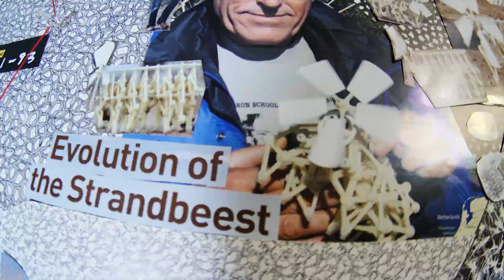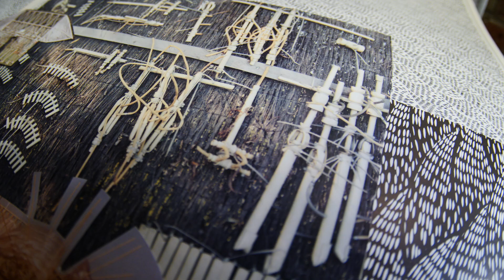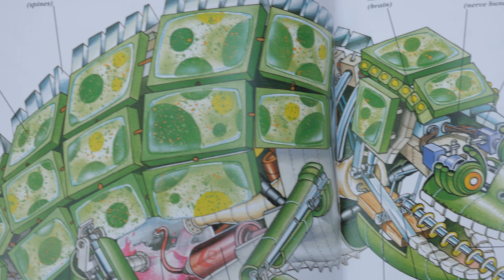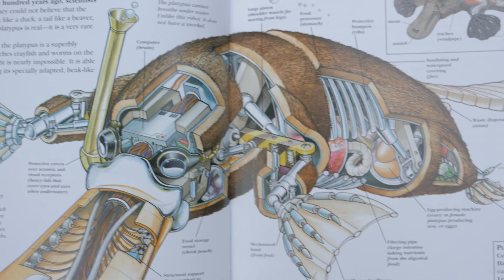NEW FORM OF LIFE DISCOVERED! (Theo Jansen's Strandbeest)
The amazing Strandbeest is the creation of Theo Jansen. There is something infectious about these creatures, so I highly suggest you check out the videos Theo has posted on his channel

This is a conversation starter about what it means for something to be considered alive. I break down the evolution of the Strandbeest, and why it's creator refers to it as a form of life.